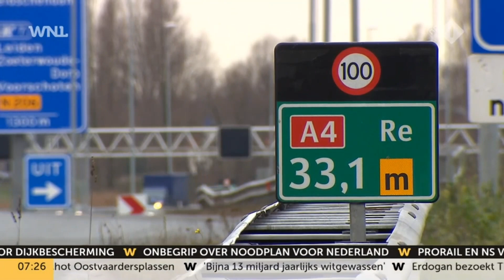VVD levert opnieuw belangrijk punt in met verlaging maximumsnelheid: ‘Erg pijnlijk’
De verlaging van de maximumsnelheid naar 100 kilometer per uur valt niet goed bij de VVD-achterban. De maatregel is het zoveelste punt waarop de zelfbenoemde vroempartij moet inleveren binnen de coalitie. “Dat maakt dit erg pijnlijk”, zegt politiek commentator Wouter de Winther in Goedemorgen Nederland op NPO 1.